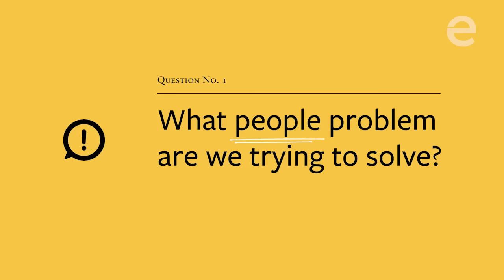Julie Zhuo: How a Facebook Designer Thinks [Entire Talk]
Julie Zhuo, vice president of product design at Facebook, describes how the development of new features starts with three questions: What people problem are we solving? How do we know it’s a real problem? And how will we know if we’ve solved it? Zhuo explains how answering those fundamental questions at the outset reveals the most urgent problems to tackle — and yields features that truly enhance user satisfaction.